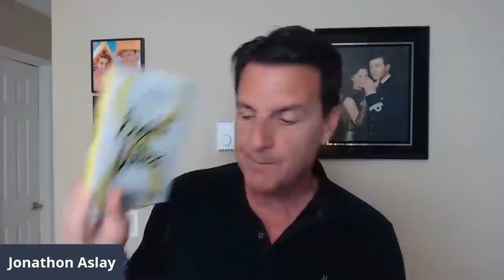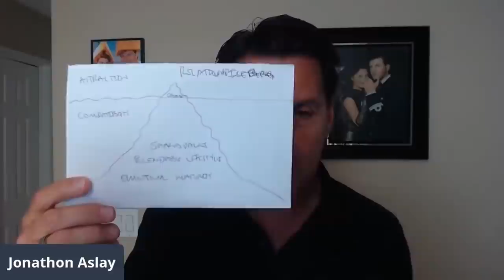Why Don't Guys Like Me As Much As I Like Them?